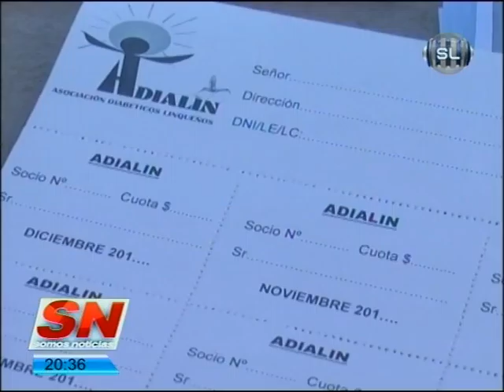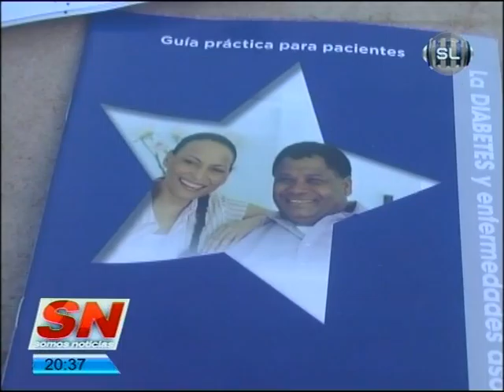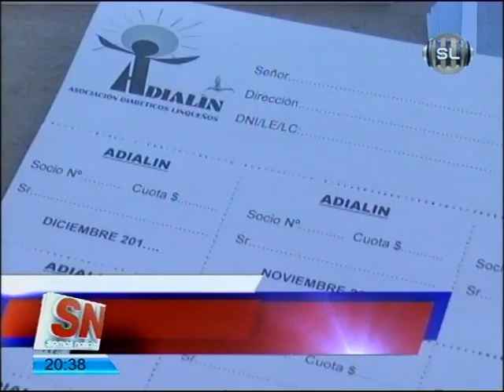ADIALIN MARIA VICTORIA